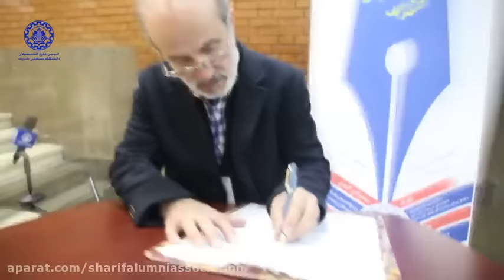دانشگاه ها را دیگر نمی توان اینگونه مدیریت کرد ، دکتر رضا منصوری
حباب آموزش عالی در ایران ترکیده است
خنرانی جناب آقای دکتر رضا منصوری در چهارمین کنفرانس سالیانه انجمن فارغ التحصیلان دانشگاه صنعتی شریف 5 و 6 دی ماه 97